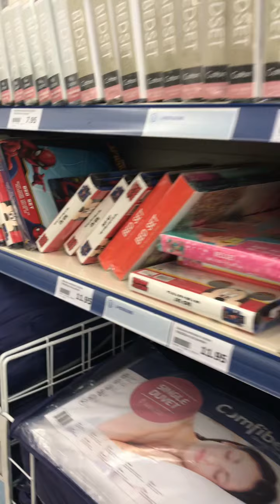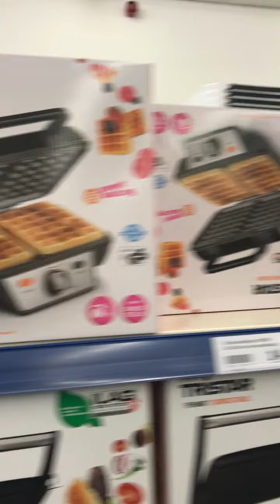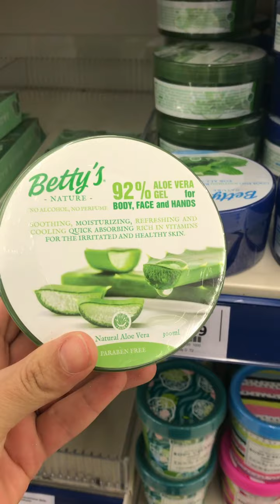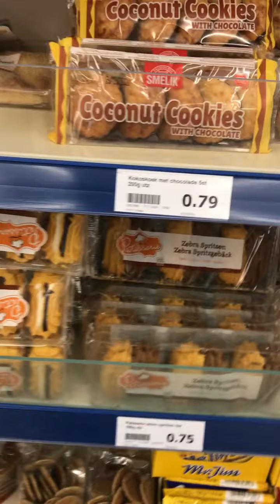arrivage action#action#vlog action#.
دويرة ف أكسيون# جديدأكسيون#